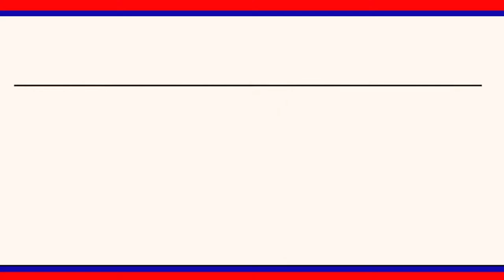కన్నుల పండుగగా శివస్వాముల శోభాయాత్ర || LRT NEWS